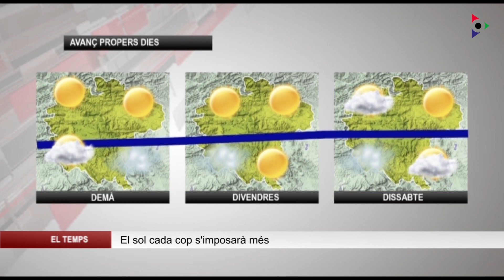El temps dimecres 17 novembre 2021